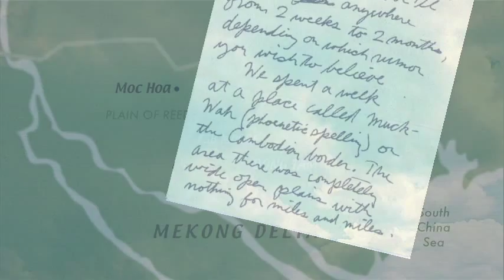Letters from the Mekong part 2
Part 2 of 20 minute video